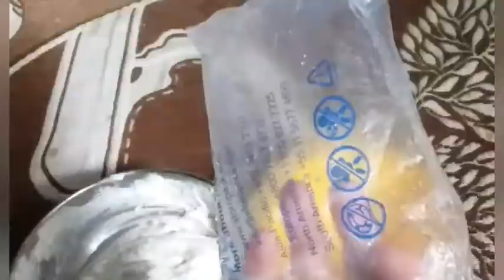बटर पेपर से कुरकुरी इमरती बनाना हुआ इतना आसान कि सभी आसानी से बना लेंगे